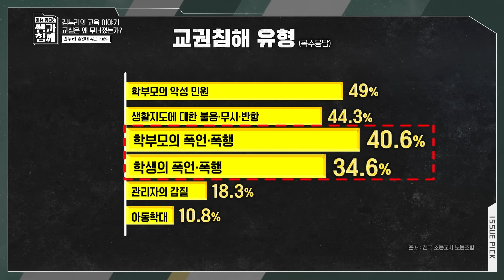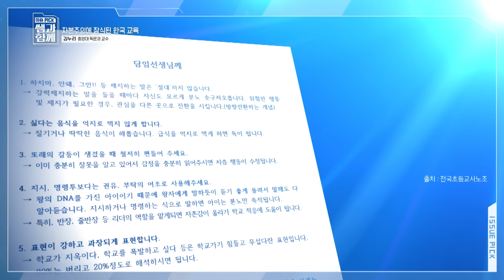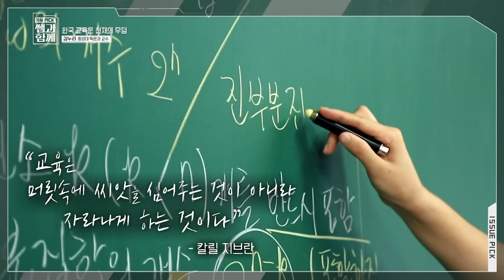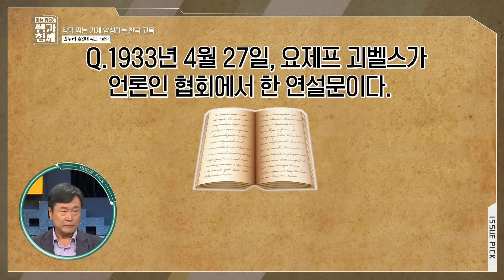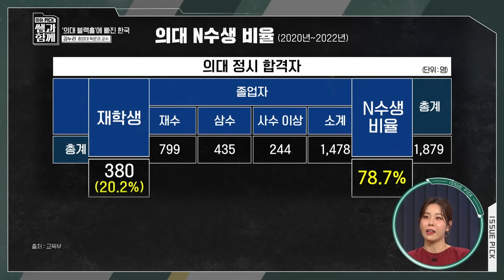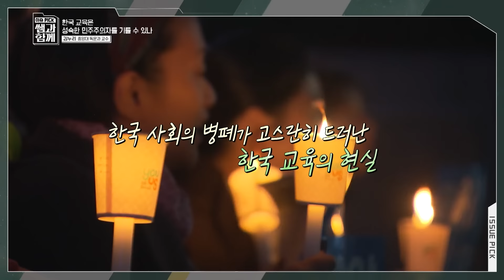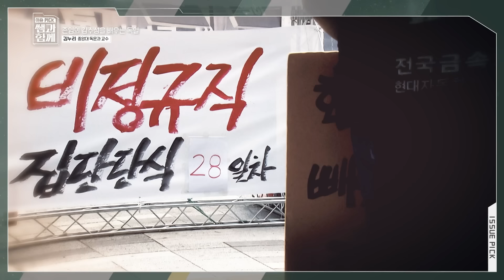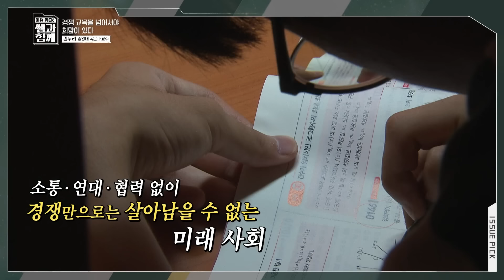[김누리 교육✏️특강] ’의대 블랙홀‘ 빠진 한국교육! 이렇게 바꾸자 | 김누리 중앙대 교수 | 이슈픽쌤과함께 | KBS 20230827 방송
[방송일] 한국교육은 왜 무너졌는가 - 김누리 중앙대 독어독문과 교수 (23년 8월 27일 방송)
이슈픽 하이라이트